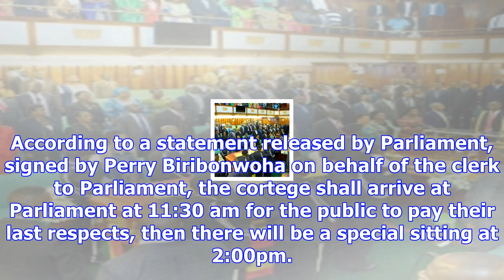Parliament to pay tribute to fallen ruhaama mp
There will be a special sitting today at 2:00pm. PARLIAMENT | TRIBUTEParliament will today hold a sp...